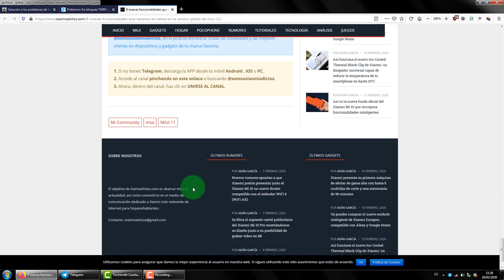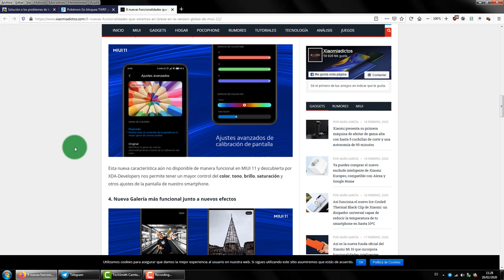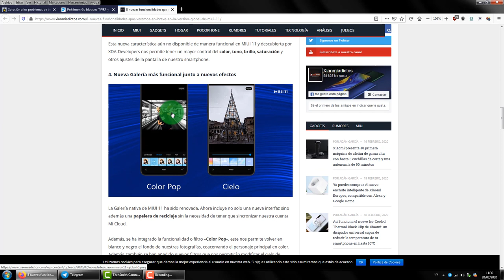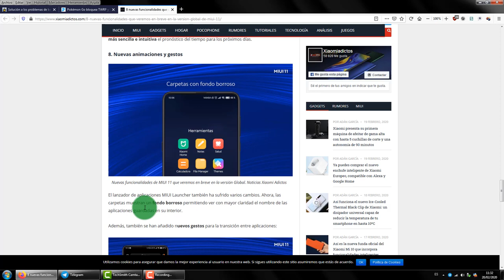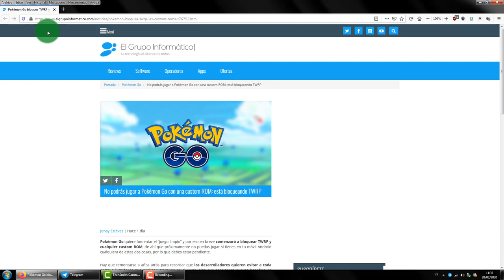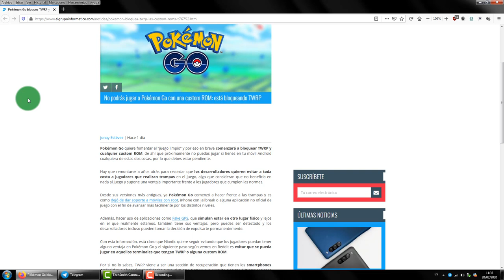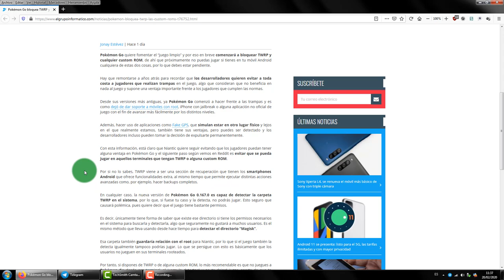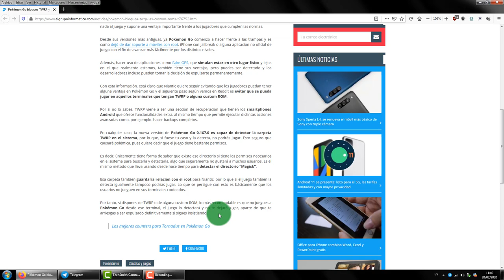NOTICIAS FEBRERO - NOVEDADES MIUI 11 , POKEMON GO BLOQUEA A USUARIOS ROOT Y BATERIA MI9T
📑 DESCRIPCIÓN 📑

 las noticias de la semana : Pokemon Go bloquea a usuarios ROOT , el problema de la batería del Xiaomi Mi9T y las 8 novedades de MIUI 11 que llegarán próximamente.

🌐 ENLACES SACADOS DE : 🌐

👍 AGRADECIMIENTOS 👍

👉 Agradecimientos a XiaomiAdictos.com y a Adán García.

👉 Agradecimientos a El Grupo Informático.

👉 Agradecimientos a Miguel Martinez y a Movilzona.es

 💲 DONACIONES 💲